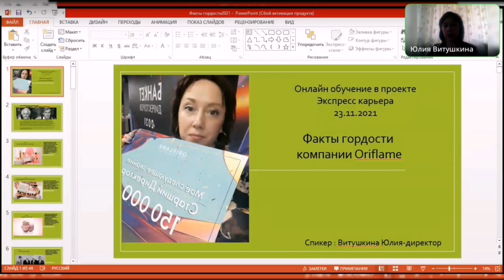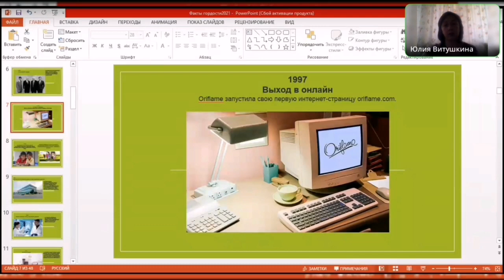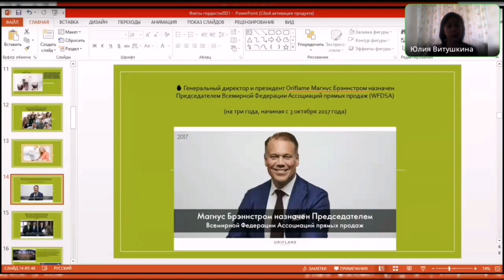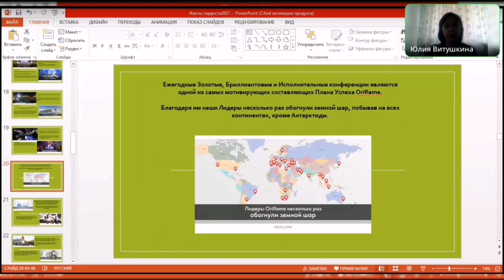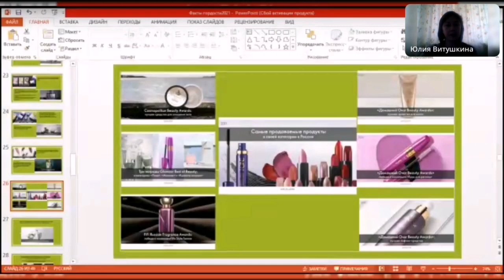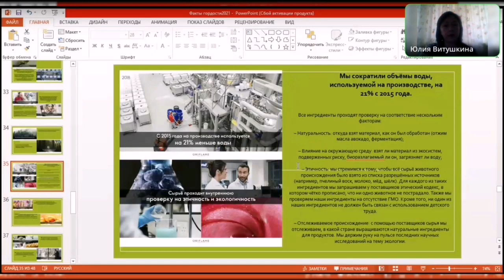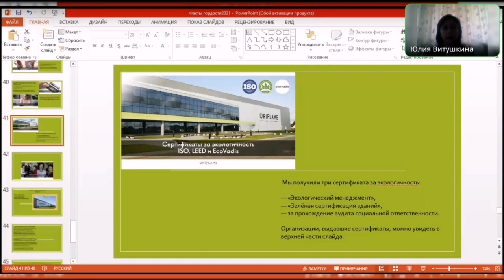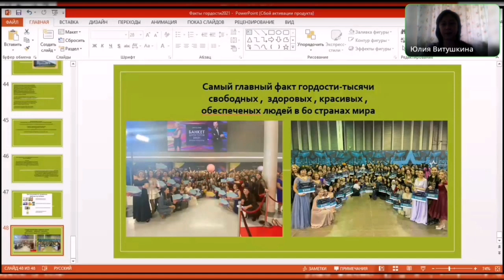Запись вебинара "Факты гордости"